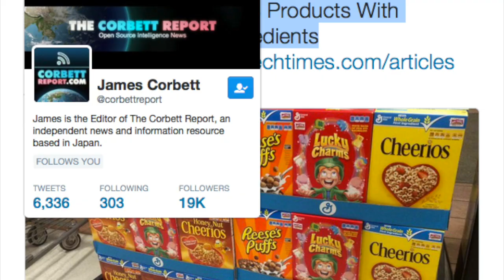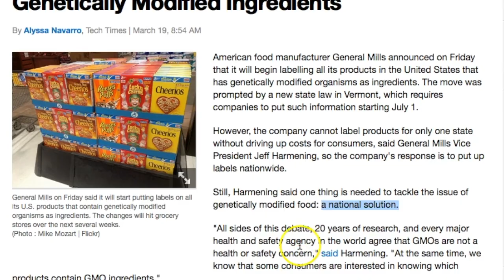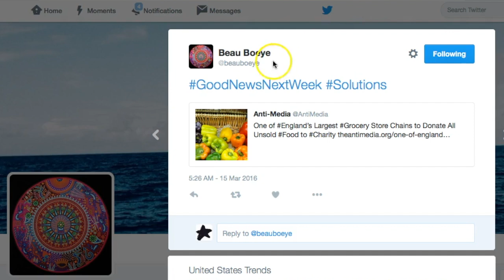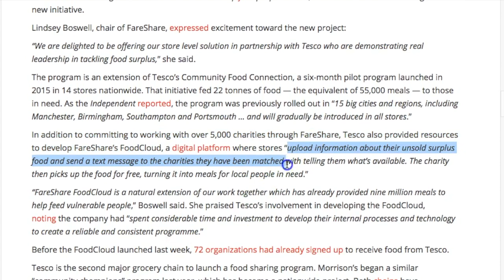GoodNewsNextWeek - General Mills To Put GMO Labels On Its GM Cereals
This week on GoodNewsNextWeek: Jean-Claude Van Damme kicks banksters on French TV; General Mills labels everything thanks to Vermont; and Tesco's bad image helps feed the hungry. Notes/Links

Story #1: Jean-Claude Van Damme Took Over a Mainstream News Show to Expose the Ruling Class Elite

Video: JCVD is "Aware" and speaks about Rothschild/Rockefeller families

Story #2: General Mills To Label US Products With Genetically Modified Ingredients

New World Pasta Earns Non-GMO Project Verification Across Well-Known Pasta Brands

GoodNewsNextWeek Headlines: U.S. Supreme Court Declines to Referee State Disputes Over Marijuana

Beer Hops May Soon Be A Key Ingredient In Antibacterial Medications

SeaWorld Agrees To End Captive Breeding Of Killer Whales